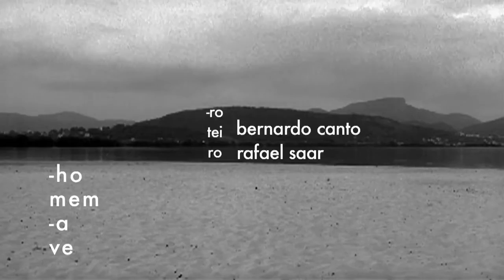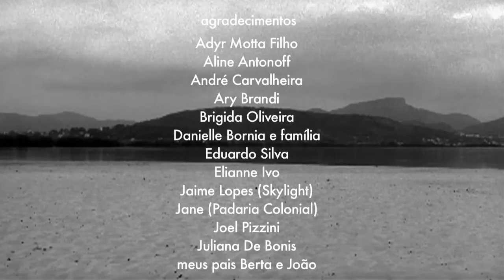Ney Matogrosso - Homem-Ave / Bird-Man / Hombre-Pájaro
Sinopse
As vertigens na paisagem urbana levam o Homem-ave de volta às suas origens, numa metáfora sobre a vida. "Homem-ave" é um filme a partir do universo poético do cantor Ney Matogrosso e dos poemas de Cassiano Ricardo.
The vertigos in the urban landscape take the Birdman back to his origins, in a metaphor about life cycles. "Birdman" is a film from the poetic nature of Brazilian singer, Ney Matogrosso. During the 70's dictatorship, he broke sexual taboos with a "strange" behavior on stage and became one of the most famous brazilian singers. Inspired in Cassiano Ricardo's concrete poems and the experimental music of Ney's repertoire, "Birdman" explores a sound and visual lyrical aesthetic of high contrasts that approximates man to nature's feelings.
Informations
Original title: Homem-ave
Lenght: 7 min
Director: Rafael Saar
Co-director / Cinematography: Bernardo Canto
Screenplay: Rafael Saar, Bernardo Canto
Cast: David Cunha, Ney Matogrosso
Production Design: Mateus Nagime
Producer: Rafael Saar
Art Direction: André Von Schimonsky
Maquiagem: Dayse Gonçalves
Sound design: Thiago Sobral
Editing: Rafael Saar
School: UFF
Year of production: 2010
Language: Portuguese
Subtitles: English
Experimental
Black&White
Original format: 35mm, HD
16:9
Country: Brazil
Festivals
•Festival Brasileiro de Cinema Universitário, Brasil, 2010. (Mostra Competitiva)
•Festival Luso Brasileiro de Cinema de Santa Maria da Feira, Portugal, 2010. (Mostra Competitiva)
•Festival Internacional de Escuelas de Cine, Uruguay, 2010. (Mostra Competitiva)
•2º Festival Manuel Padeiro de Cinema e Animação, Brasil, 2010. (Mostra Competitiva)
•Festival de Cinema Universitário da Bahia, Brasil, 2010. (Mostra Competitiva)
•MIFEC -- Mostra Internacional de Filmes de Escola, Portugal, 2011. (Mostra Competitiva)
•Festival Manuel Padeiro de Cinema e Animação, Rio Grande do Sul, Brasil, 2011. (Mostra competitiva)
•Festival Art Dèco de Curtas, São Paulo, 2011. (Mostra Competitiva)
•Cinesul -- Festival Ibero Americano de Cinema e Vídeo, Brasil, 2011 (Mostra Competitiva)
•Festival de Cinema Latino-Americano de São Paulo, Brasil, 2011. (Mostra Competitiva)
•VII Panorama Internacional Coisa de Cinema, Salvador, Brasil, 2011.
•Kinoforum - Festival Internacional de Curtas-metragens de São Paulo, Brasil, 2011. (Mostra Competitiva)
•5° CINEPORT - Festival de Cinema de Países de Língua Portuguesa , Paraíba, Brasil, 2011. (Mostra Competitiva)
•11° Goiânia Mostra Curtas,Goiás, Brasil, 2011. (Mostra Competitiva)
•CLOSE - Festival de Cinema da diversidade sexual de Porto Alegre, Rio Grande do Sul, Brasil, 2011. (Mostra Competitiva)
• 2° Cine Riba, Rio de Janeiro, Brasil 2011. (Mostra Competitiva)
• Festival Signes de Nuit, Paris, França, 2011
• Sansex -- 1. Mostra de Cinema e da Cultura da Diversidade Sexual de Santos, São Paulo, Brasil, 2011
• 7º Fest Aruanda do Audiovisual Brasileiro, Paraíba, Brasil, 2011.
• III Festival de Jericoacoara, Ceará, Brasil, 2012. (Mostra Competitiva)
• Festival Iberoamericano de Cinema de Sergipe, 2012.
• Mostra do Filme Livre, Brasil, 2012.
• Tercer Festival de Creación Visual y Videoarte, Ecuador, 2012.
• El roce de los cuerpos - Cine y vídeo sobre los 80 latinoamericanos - Museo Nacional Centro de Arte Reina Sofia, Espanha, 2013.
• El roce de los cuerpos - Cine y vídeo sobre los 80 latinoamericanos (Itinerância), Peru, 2014.
• El roce de los cuerpos - Cine y vídeo sobre los 80 latinoamericanos (Itinerância), Argentina, 2014.